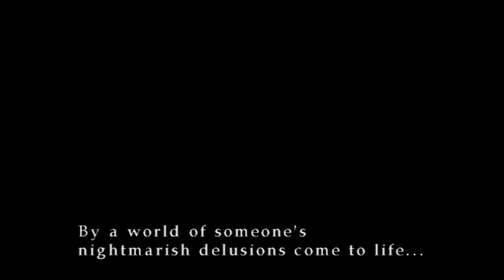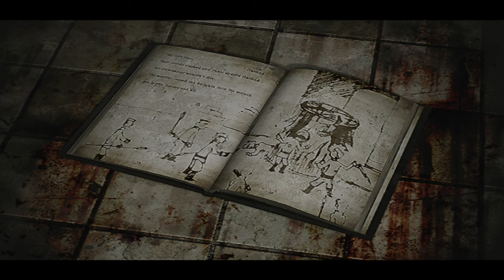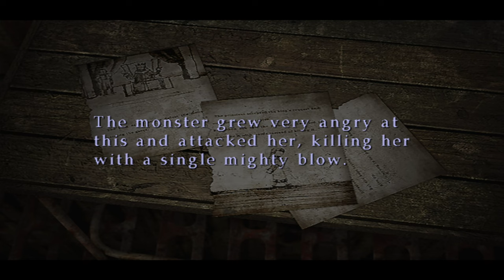Silent Hill 3 Silent Gameplay No Commentary Part 2